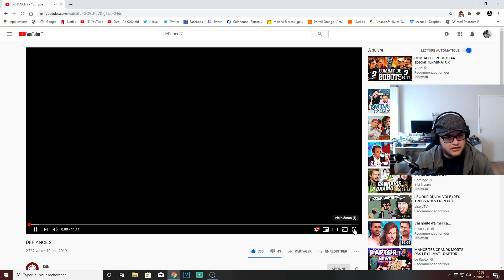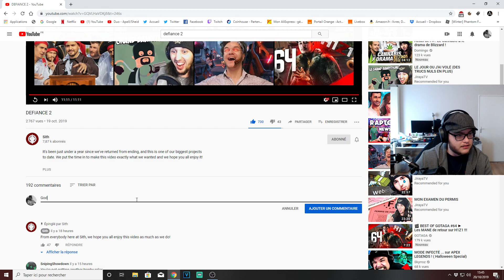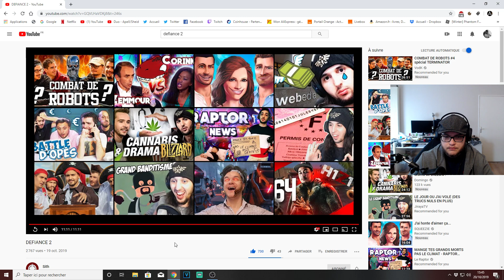DEFIANCE 2 REACTION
FR DEFIANCE 2 REACTION

REACTION TEAMTAGE SITH DEFIANCE 2